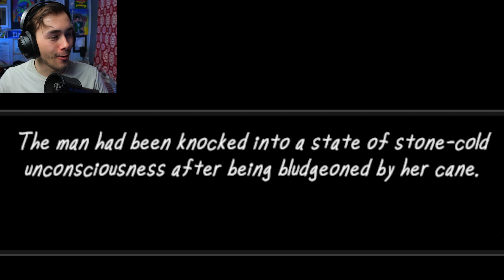No Strings Attached (Gameplay) | Best Main Character Ever!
Welcome to a hotel on Zara Lane with No Strings Attached to staying the night. But unfortunately, our proprietor's nap was cut short by a strange noise this night. The proprietor didn't care so she was forced to care and play a puzzle game.

About Channel:
Looking to watch new video games let's plays, playthroughs and walkthroughs also see funny moments, gaming moments, and how to get past a level like a bot. Furthermore, wanting to see new games from itch io, Activision Blizzard, Microsoft, Sony, Epic Games, Electronic Arts, etc being played on the hardest difficult because am a try-hard gamer to my own respect. Well, you found the right place on the Darkside of youtube because I do all these things.

About Me:
The reason I started this channel is well I've grown up watching gaming videos and haven't stopped watching since. Also, I found that the only thing that interested me in high school was my digital media class in my senior year. Finally, now am trying to get my degree in digital media so my schedule for making is depending on the weekly work I have to do for classes. I also love gaming and editing videos

As a sign out I hope you enjoy any of the videos I have posted and hope you come back to what am up to in the future. Also, if you like a video leave a like for it because 1 like = 100 raindrops for my people of California.

 Sincerely,
              ETHANNUMBER1

Ending Scene:

Produced By Harris Heller
Wayside